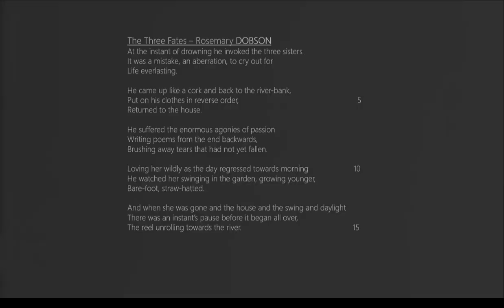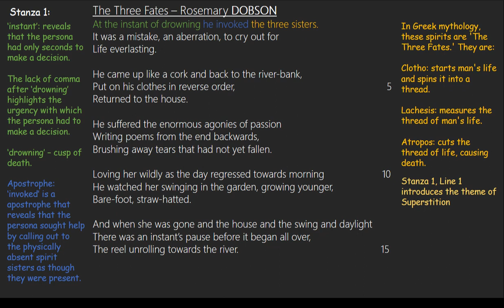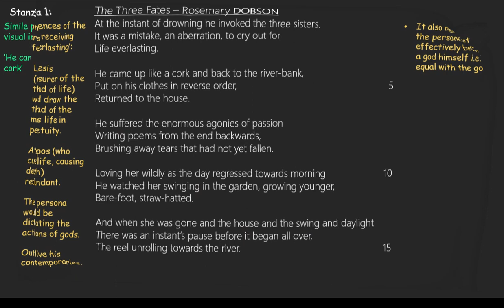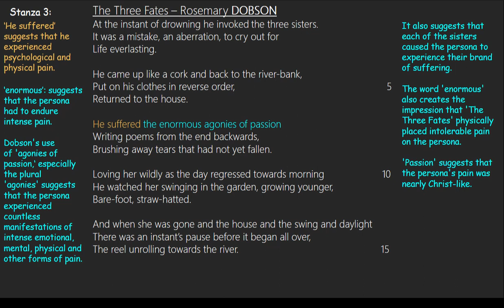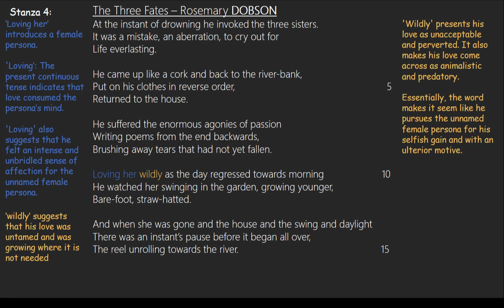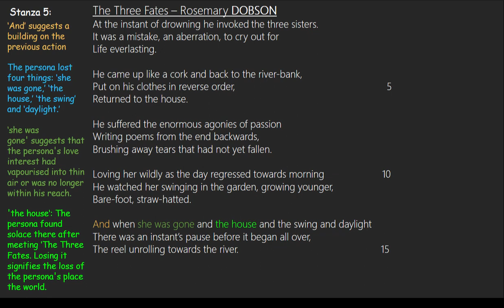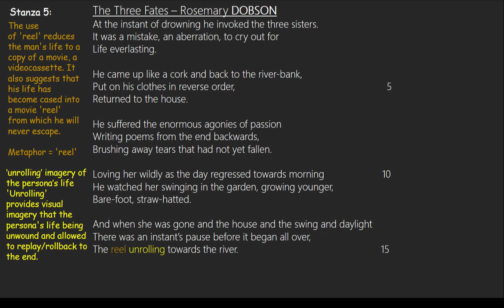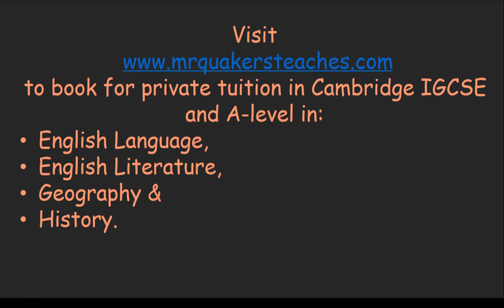The Three Fates — Rosemary DOBSON: Detailed Analysis and Video Annotation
THE THREE FATES
BY
Rosemary DOBSON
Introduction:
Rosemary Dobson, in her five stanza poem, 'The Three Fates', recounts, in the omniscient third-person point of view, the events that occur in the life of an unnamed persona as he drowns and in the aftermath of his supernatural rescue from the cusp of death. She recounts that 'the three sisters' rescued the persona after he made a deep supplication for 'life everlasting.' Although not explicitly stated, what happens in the wake of his rescue suggests that 'The Three Fates' deliberately botched his request for eternal life. They made his life cyclical, i.e. his life became a distorted repetition of his former/lived experiences. The distortions made his life torturous and unbearable. 'The Three Fates' transformed the persona's life into a movie 'reel' that ends at his drowning, through some selected life experiences, to a dark beginning, at which time there is a 'pause' before it plays back to his drowning in the river.

The poem displays that living forever is a tedious affair. This knowledge admonishes that man should enjoy the present time regardless of its imperfections. It also critiques the belief that Fate, not man, is responsible for the course of his life.